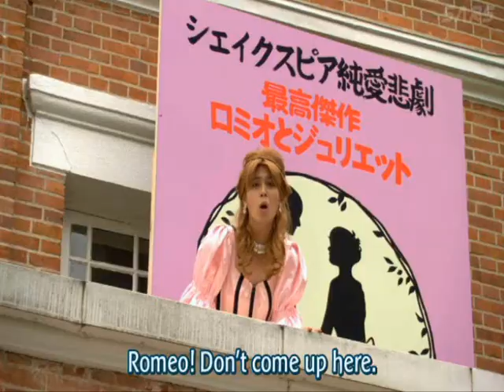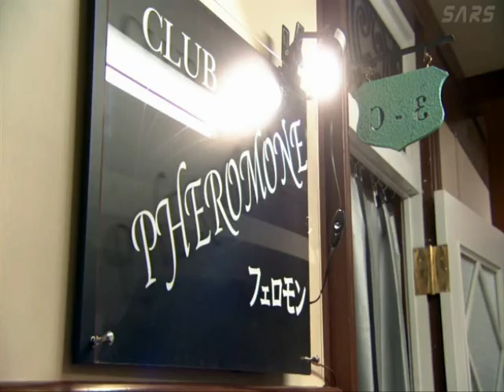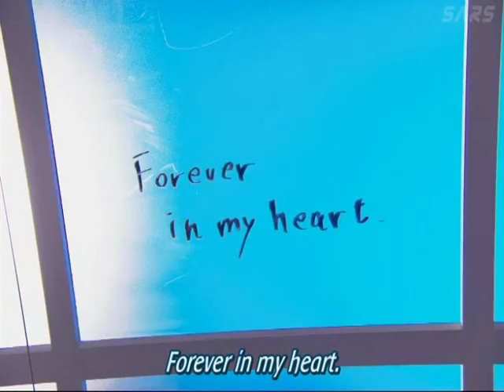EP12 4/4_b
thanks to sarsfansub for the eng sub.